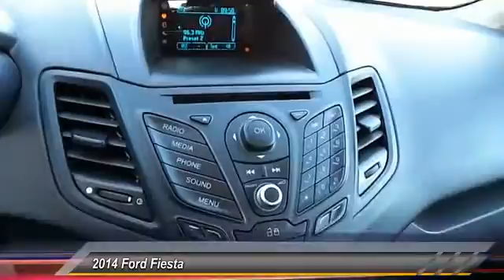2014 Ford Fiesta Lubbock TX 2260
2014 Ford Fiesta 5dr HB SE

Tejas Motors
3701 Ave Q

NOTITLE